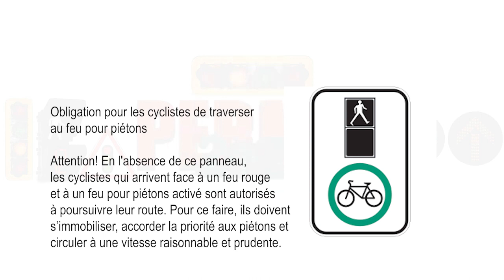PISTE CYCLABLE QUEBÉC I Tout ce que vous devez savoir !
PISTE CYCLABLE QUEBÉC